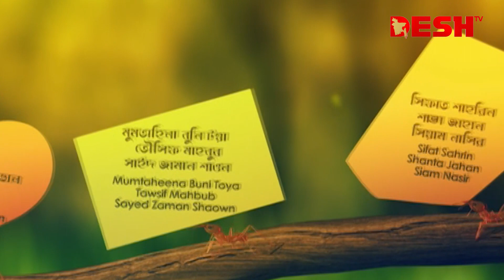Nine And A Half | নাইন এন্ড অ্যা হাফ | Ep 194 | Siam, Tawsif, Jovan, Parsa, Toya, Tania, Shamim,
Direction                        :

নাটক                               : নাইন এন্ড অ্যা হাফ

 42, Shaheed Sangbadik Selina Parveen Sarak, Malibag 1217 Dhaka, Dhaka Division, Bangladesh